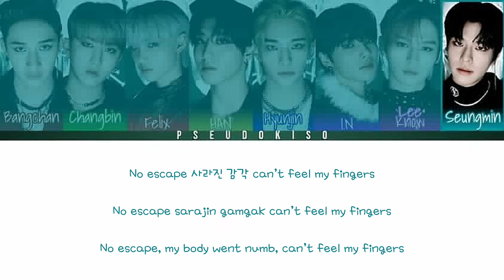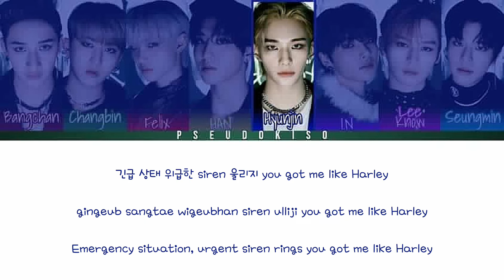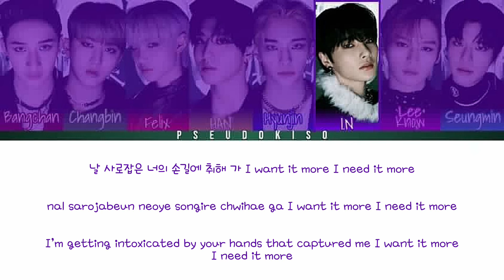VENOM - Stray Kids (Colour Coded Lyrics) [Han/Rom/Eng]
Stray Kids songs never miss .

Line Distribution:
Seungmin - 24.8 seconds (17.0%)
Hyunjin - 22.6 seconds (15.5%)
Changbin - 21.8 seconds (14.9%)
Felix - 21.3 seconds (14.6%)
HAN - 19.6 seconds (13.4%)
Bangchan - 15.0 seconds (10.3%)
I.N - 11.0 seconds (7.5%)
Lee Know - 10.1 seconds (6.9%)

Video #110
26/10/2022